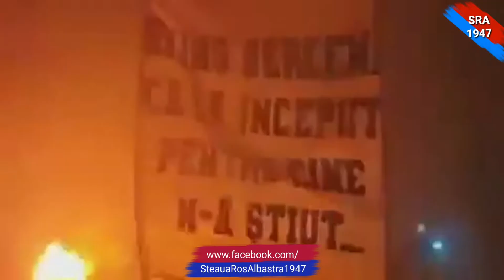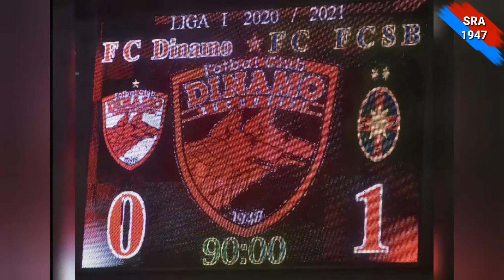Trailerul Unicului Derby Dinamo 0-1 FCSB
💥🎥⚽️🏆Trailerul Derby-ului de România FC Dinamo 0-1 FC Steaua.

FCSB a câștigat și al doilea Derby de România din acest sezon, scor 1-0, în Ștefan cel Mare, prin golul marcat de Florin Tănase ('8).

Căpitanul Stelei este lider în topul golgheterilor din Liga 1, cu 15 reușite în 21 de partide. Unicul Derby a fost dominat clar de roș-albaștri, în ciuda stării deplorabile a gazonului din Groapă.

Scorul trebuia să fie 7-2 pentru Steaua, dar roș-albaștrii s-au jucat din nou cu ocaziile. Octavian Popescu, Florinel Coman (3 ocazii imense), Olimpiu Moruțan, Ovidiu Popescu și Ante Vukušić (bară) au ratat șansa de a câștiga la un scor mult mai confortabil. Ante Vukusic a debutat în tricoul Stelei, atacantul croat înlocuindu-l pe Florinel Coman ('77).

Dinamoviștii au abordat foarte agresiv partida, iar unii dintre ei, dintr-o frustrare evidentă, au depășit cu mult linia regulamentului (Răută, Filip, Anton, Sorescu etc.) sub ochii ingaduitori (pana la un punct) ai arbitrului Sebastian Colțescu.

🔴⚪Dinamo: Eşanu - A. Radu, Puljici, Bejan, St. Filip - Sorescu, P. Anton, Răuţă (Gol '58), Fabbrini (Gueye '73) - G. Creţu (Achim '2, Nepomuceno '73) - Nemec. Antrenor: Ionel Gane.
🔴🔵FCSB: Vlad - Ovidiu Popescu, Cristea, Miron, Radunovici - Olaru (Oaidă '71), Şut (Perianu '68), Moruţan - Octavian Popescu, Fl. Tănase, Fl. Coman (Vukusic '77). Antrenor: Anton Petrea.

🟨Cartonaşe galbene: Bejan '10, St. Filip '57 şi '79, I. Gane (antrenor) '82, Sorescu '88, Anton '90 / Şut '64
🟥Cartonaş roşu: St. Filip '79
🏁Arbitri: Sebastian Colțescu - Daniel Mitruți, Mihai Marica - Ionuț Coza

FORZA STEAUA!❤💙